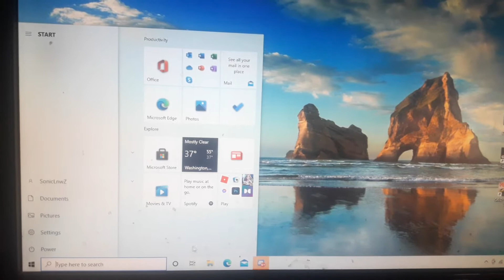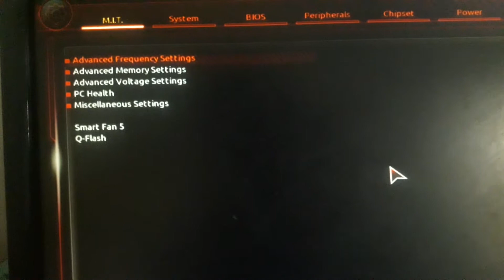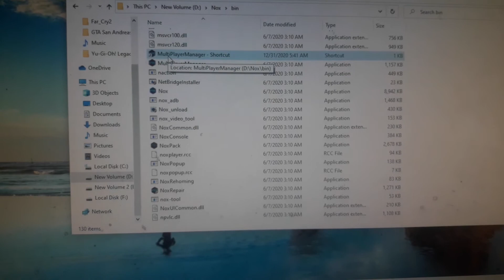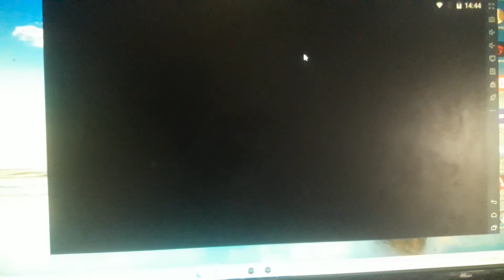วิธีเปิด VT ของ mainboard AMD B450M